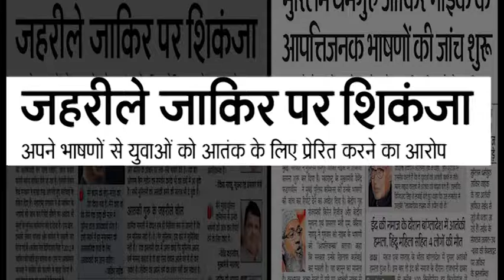आखिर कब तक... कांग्रेस का आतंकवादियों को समर्थन ?